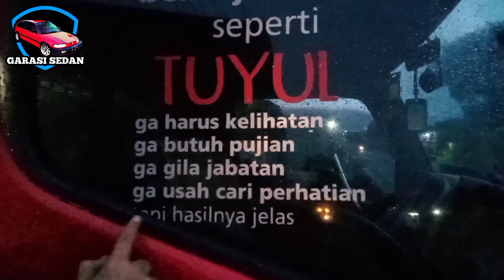(Lagi-lagi) Kirim Unit ke Jakarta Timur🔥| Dibeli Subscriber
GARASI SEDAN

Sebuah Channel Jual Beli & Review sedan tahun 80-90an

Menerima jasa pencarian atau pemesanan unit mobil yang terbaik sesuai bujet & keinginan Anda.

Civic Ferio
Civic Genio
Grand Civic
Civic LX
Civic Wonder
Accord Prestige
Accord Maestro
Accord Cielo
Accord Cielo VTEC
Civic Sb3
Civic Nova
Civic Grand Nova
Great Corolla
Starlet Kotak
Kijang Super
Toyota Kijang
Mobil 90an